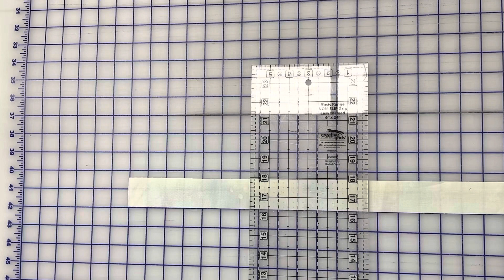Sew Easy Sewing Granite City BOM Block 12